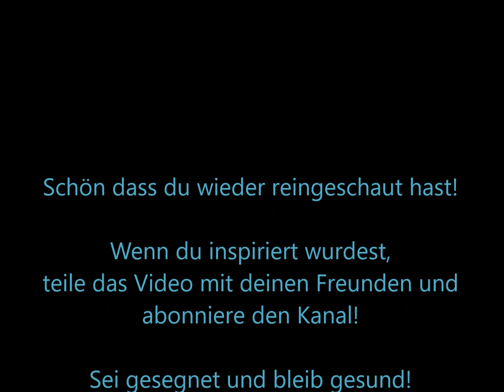Vertraue auf Gott 21 03 07 Lena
Es ist ziemlich leicht, Gott zu vertrauen, wenn das Leben nett zu uns ist. Aber wie sieht es in den Stürmen und Tälern aus? Doch gerade wenn es schwierig wird und wir aus dem Gleichgewicht geworfen werden ist es wichtig, Gott zu vertrauen, denn das ist unser Rettungsring!